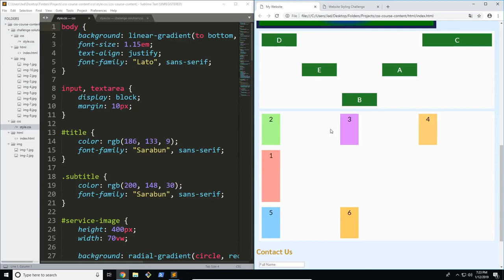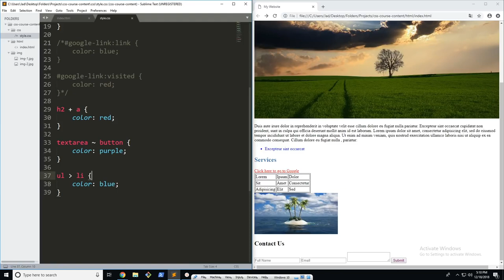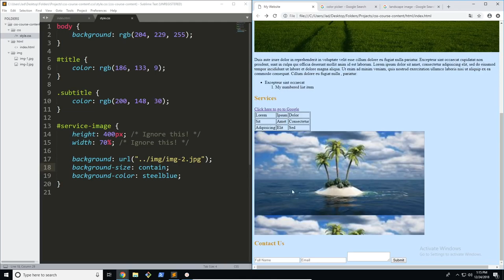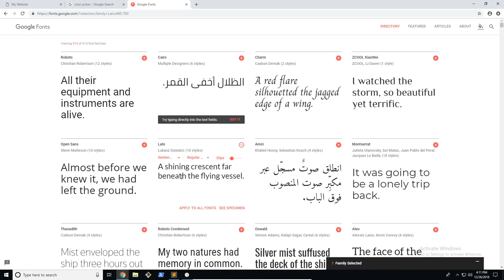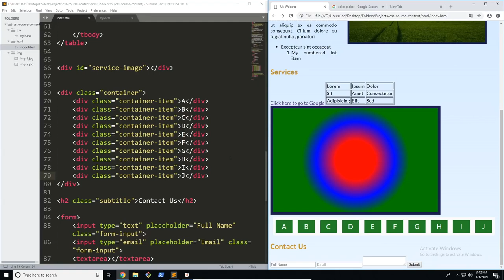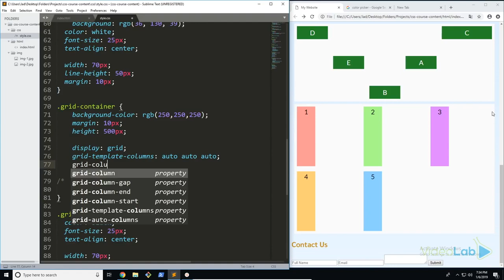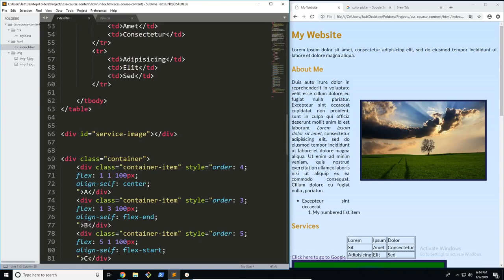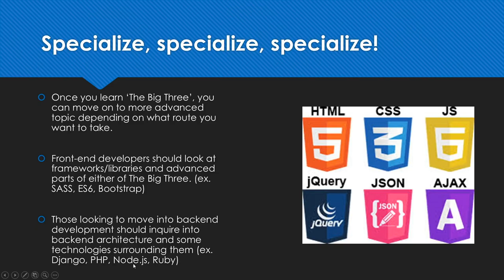CSS Complete Course - Zero to Hero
CSS stands for Cascading Style Sheets with an emphasis placed on “Style.” While HTML is used to structure a web document, CSS comes through and specifies your document’s style—page layouts, colors, and fonts are all determined with CSS. Learn CSS in this full course for beginners.